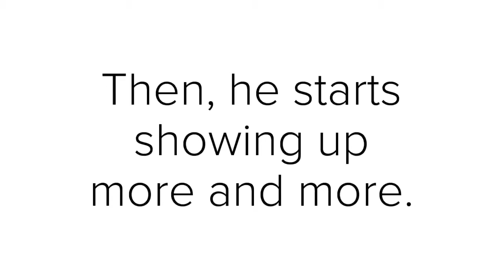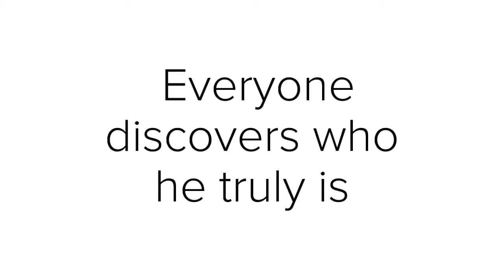Kim H.- Speak Trailer